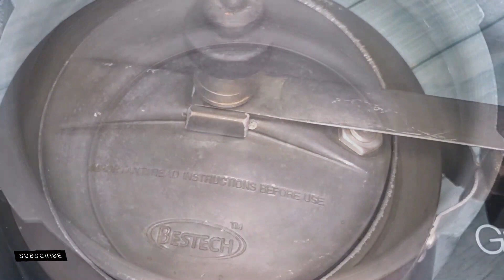ना काटना,ना उबालना ना ज्यादा मेहनत Easy तरीके से बनाए सर्दियों की स्पेशल रेसिपी |Palak Chole Masala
Easy और Simple तरीके से बनाए सर्दियों की स्पेशल रेसिपी हलवाई ऐसे ही बनाते हैं। Palak Chole Masala

हैलो दोस्तो आज आप की सुमन लेकर आईं हैं बिल्कुल easy और simple तरीके से पालक छोले मसाला जिसका स्वाद हलवाई जैसा है। तो चलिए बनाते हैं पालक छोले मसाला, easy palak chole masala recipe, palak chole, Hyderabadi chhole masala, chana masala, chole recipe, chole bhature, how to make palak chole, palak chole recipe, palak chole recipe in English, chole palak Panjabi recipe, palak chole recipe in Hindi, palak chole without onion garlic, chole palak hebbar kitchen, palak chana saag, chana palak masala recipe, how to make chole sabji, palak chana recipe Pakistani, recipes by Suman ka tadka kitchan.

this tasty recipe with friends and family on WhatsApp❤️
📕 Suman ka tadka kitchen